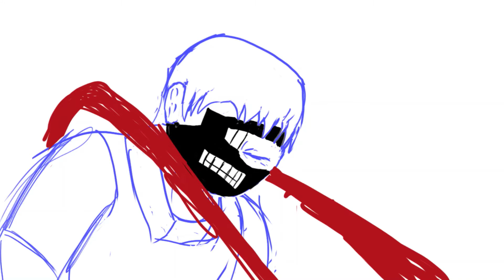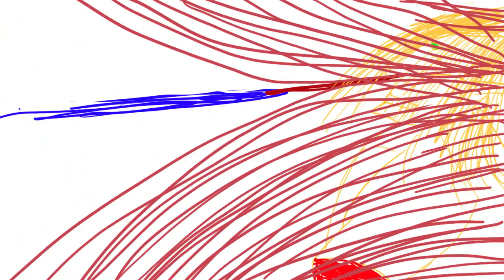Unofficial DEATH BATTLE: Eren Yeager VS Ken Kaneki (Attack on Titan VS Tokyo Ghoul) Storyboard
After weeks of work, lots of all nighters, a power outage, finger cramps, and slow progress I finally did it. Without further ado...IT'S TIME FOR A DEATH BATTLE!!